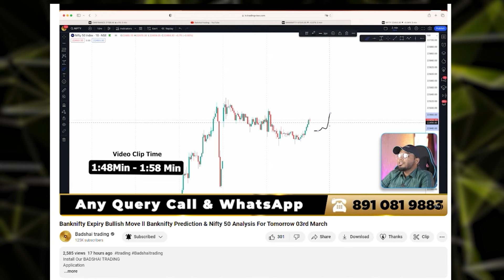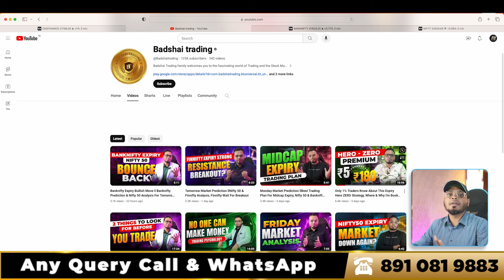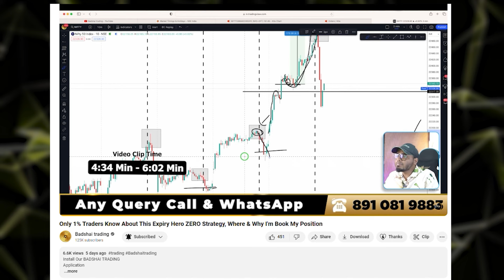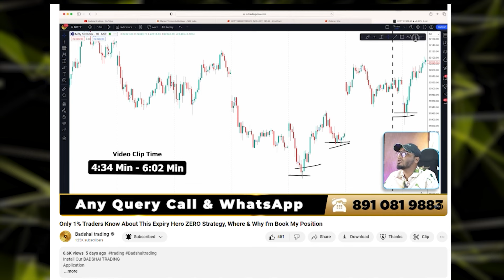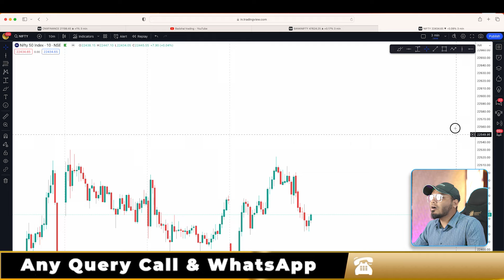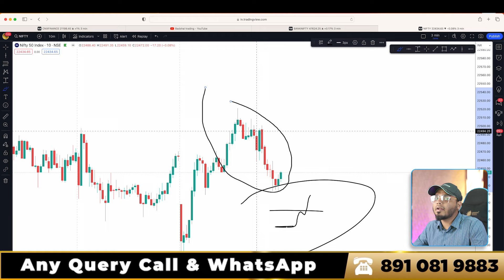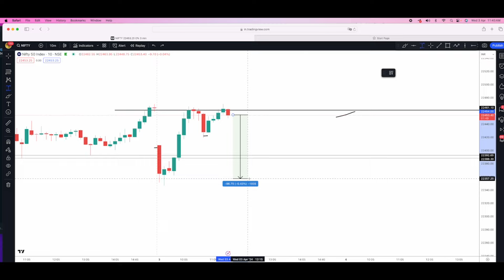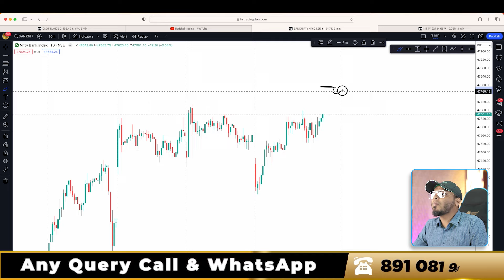Tomorrow Market Prediction ll Banknifty & Nifty 50 Analysis, Best Trading Level For 04th April